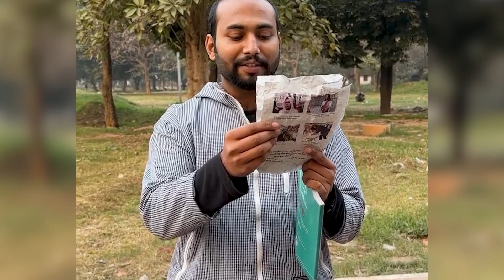হিজড়া ও ট্রান্সজেন্ডার শব্দের অস্পষ্টতায় বিপর্যয়ের ঝুঁকিতে দেশ!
IBN24 এর ইউটিউব চ্যানেলে আপনাকে স্বাগতম।
এখানে আপনি দেখতে পাবেন দেশ ও দেশের বাইরের সমসাময়িক গুরুত্বপূর্ণ ঘটনাবলী নিয়ে বস্তুনিষ্ঠ ও বিশ্লেষণধর্মী প্রতিবেদন, টেকনোলজি , প্রবাস ও সংশ্লিষ্ট সকল কিছুই আমাদের আয়োজনে থাকবে।